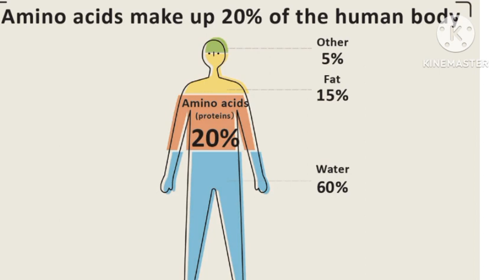කෝමාරිකා/Aloevera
කෝටිපතියෙක් වෙන්න අවශ්‍ය නම් මේ එක ව්‍යාපාරයක් හෝ ආරම්භ කරන්න .